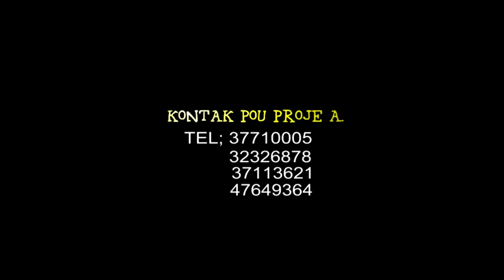FADO EPIZOD 88 tijak, saval, ton majò, meyis, woodjina, kiyèbwa, joslin, jeròm, kèkèt, titit